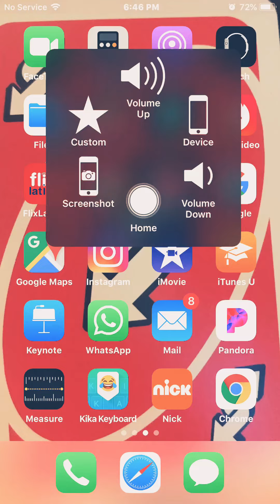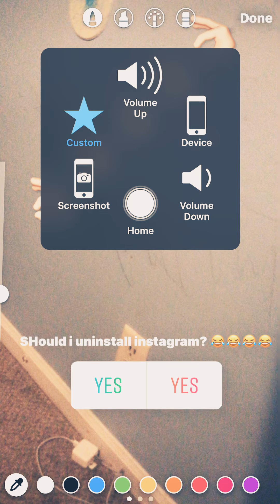Trolling people on instagram 😂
Ah haha